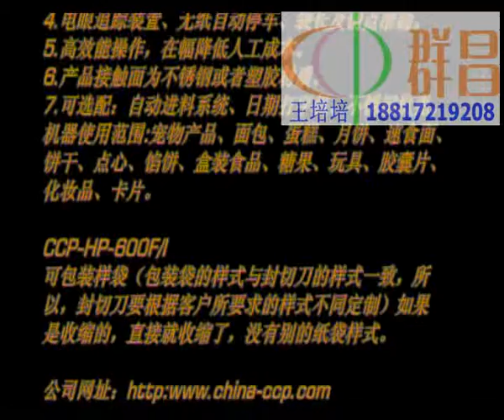automatic horizontal continuous plastic bag sealing sealer machine,flow shrink wrap,sealing wrapper